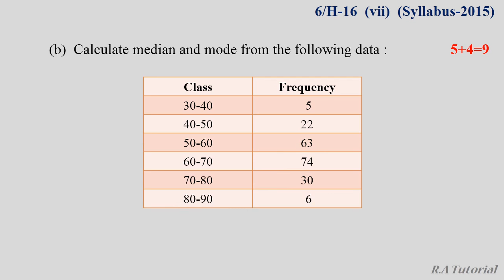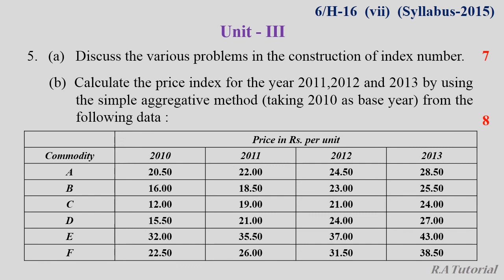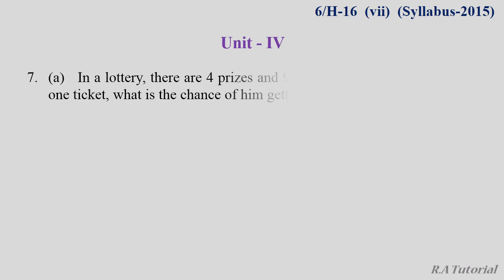Statistics Question Paper 2019 | Economics Honours Question Paper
Statistics Question Paper 2019

Statistics 2019 Question Paper

Economics Honours Question Paper